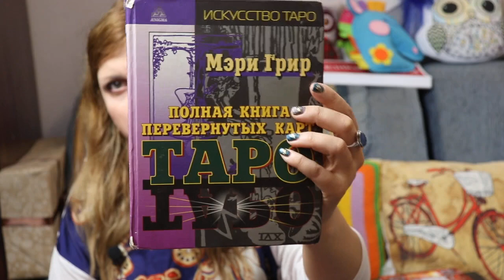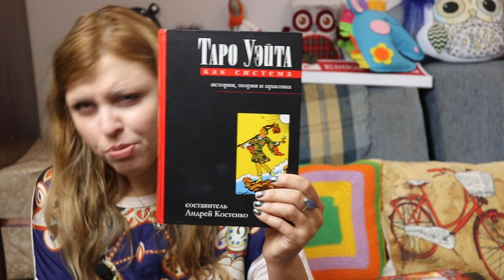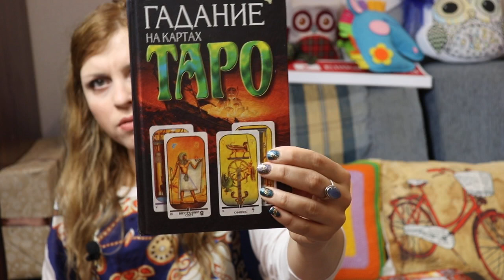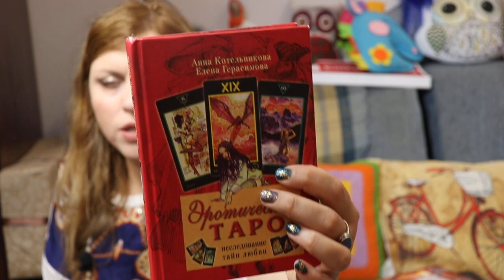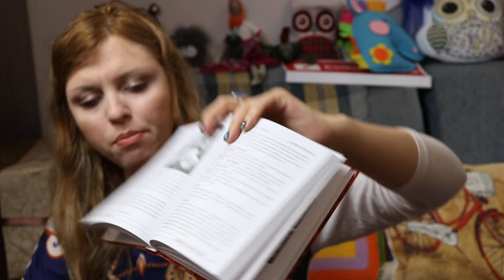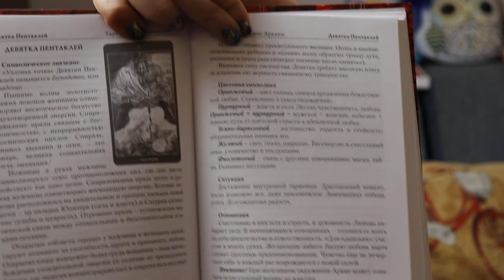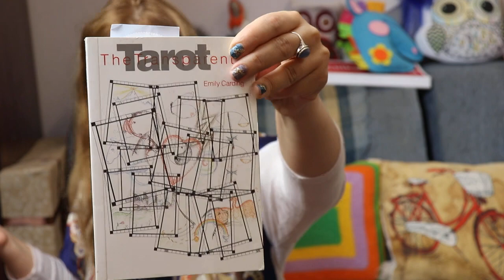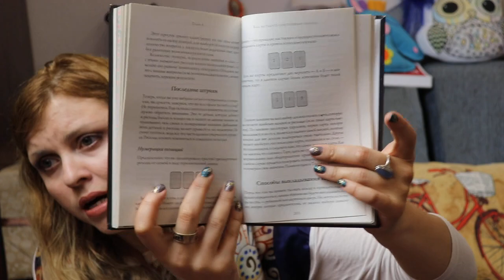КНИГИ ПО ТАРО БЕЗ ВОДЫ :ХУДШИЕ И ЛУЧШИЕ.МОЙ ОПЫТ.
Моя 6 Лучших книг по таро

)Мери Грир Полная книга перевернутых карт таро

2)Мери Грир  21 способ  толкования карт таро

3)Герасимова.Котельникова  Эротическое  таро  исследование тайн любви.

4)Гордиенко  Гадание на картах таро.

5)Костенко Таро Уэйта как система

6)Трейси Портер Секреты таро.